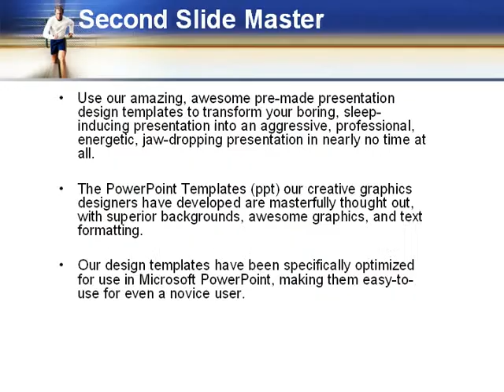Jogging PowerPoint Template by PoweredTemplate.com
Jogging PowerPoint Template for presentations.